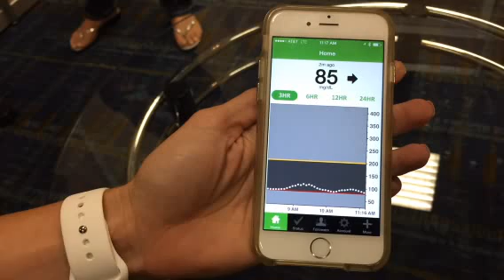Dexcom CG5 Sensor Product Demonstration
Laura Endres National Sales Director at Dexcom gives a product demonstration on the CG5 Sensor and shows us how it integrates with the different digital platforms.